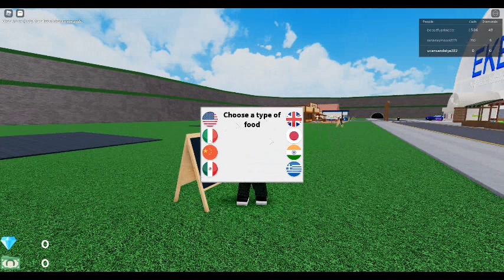Playing Resturant Tycoon (episode 1)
Hello Guys I Played This Tycoon Enjoy.